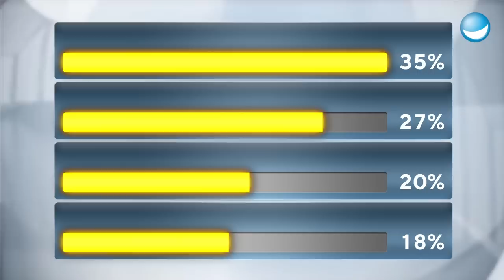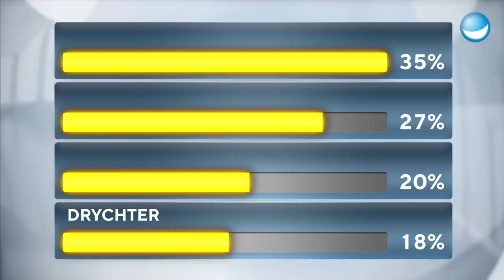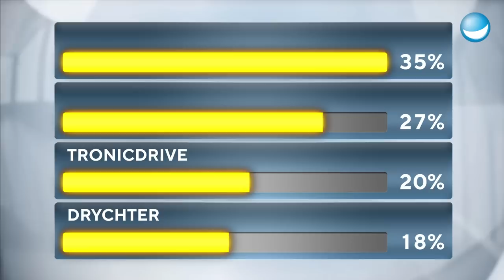Das ist das Ding des Jahres!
Wahnsinn! Was für ein Finale! Der Gewinner steht fest! Wer hätte das gedacht?